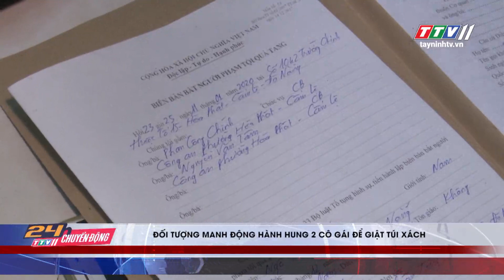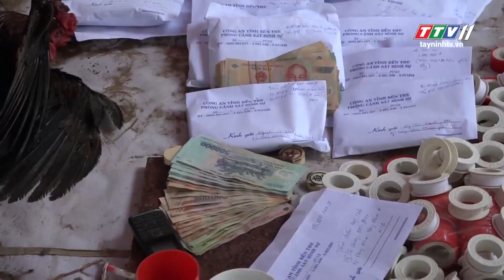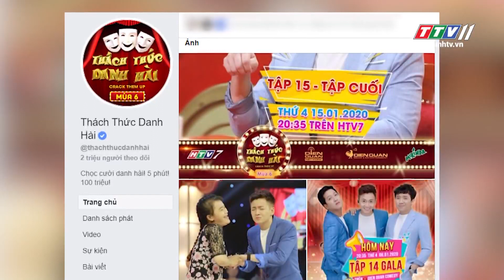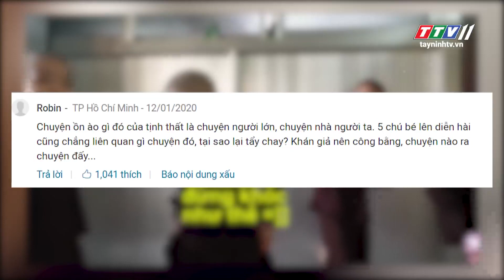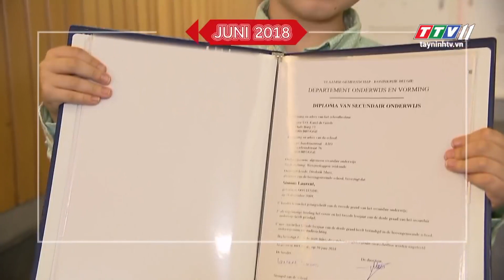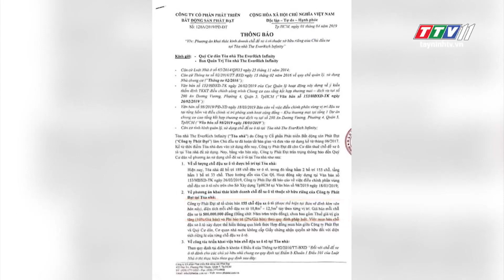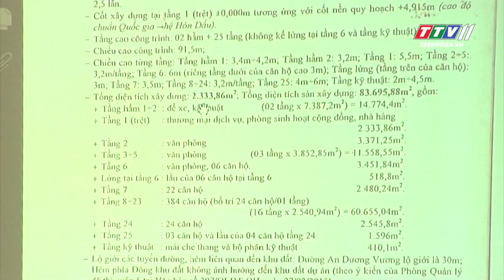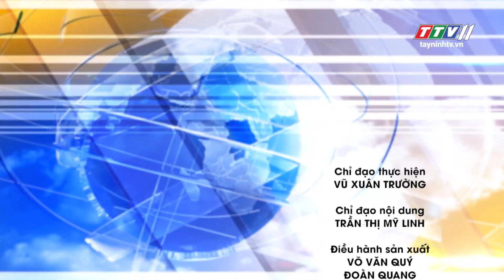24h Chuyển động 14-01-2020 | Tin tức hôm nay | TayNinhTV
24h Chuyển động 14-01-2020 | Tin tức hôm nay | TayNinhTV

24H NÓNG
- Nhức nhối nạn pháo lậu cuối năm ở miền tây
- Tây Ninh: bắt giữ các đối tượng buôn bán, vận chuyển 20 kg pháo nhập lậu
- Đối tượng manh động hành hung 2 cô gái để giật túi xách
- Bến Tre: phá ổ đánh bạc khủng, thu giữ hơn 270 triệu đồng
- Tranh cãi vụ đòi ngưng phát sóng “5 chú bé bồng lai”
- Tây Ninh: người dân hòa thành và trảng bàng đón tin vui
- Phú Yên: rộn ràng mùa hoa lay ơn dịp tết
- Bến Tre: vườn vạn thọ khoe sắc rực rỡ chuẩn bị ra chợ tết
- Đồng Tháp: hoa hạnh phúc cháy hàng tại làng hoa sa đéc
- Làng hương Việt Nam vào vụ tết lên báo nước ngoài
- Cậu bé 10 tuổi được mời trang trí nhà hàng
- Cậu bé 9 tuổi tốt nghiệp đại học chỉ trong 9 tháng
- Bán chỗ đậu xe trong chung cư: đúng hay sai?
24H NÓNG
- Xe tải gặp họa vì dầm cầu siêu dài chắn ngang đường
- Bình Phước: say xỉn tông vào xe khách, người đàn ông tử vong tại chỗ
- Xe khách lao ra đường suýt đâm vào xe tải
- Nam học sinh băng qua đường lao vào xe máy
- Nông dân Khmer làm giàu từ mô hình “vườn - ao - chuồng”